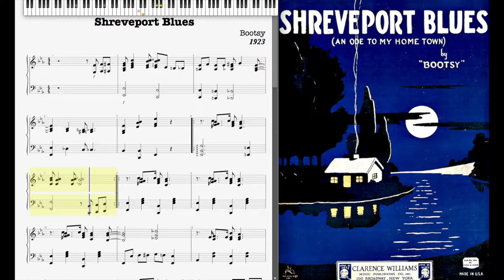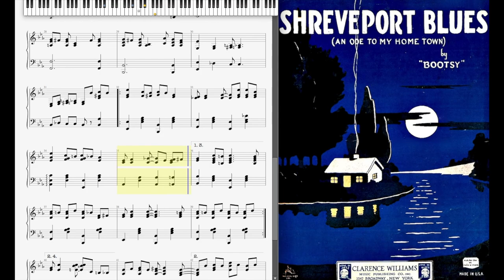Shreveport Blues by Bootsy (1923, Blues piano)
Shreveport Blues (An Ode To My Home Town) by "Bootsy" 1923